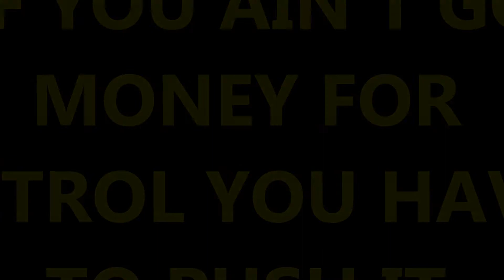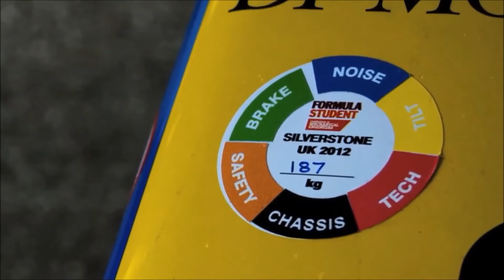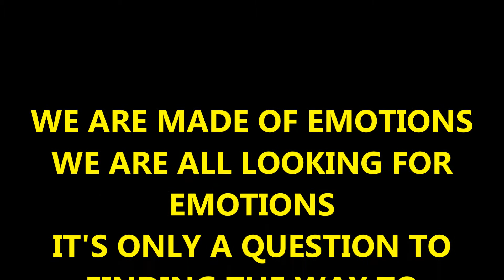ENJOYYOUR_MMRCAR_CROWD_FUNDING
Il Team MMR cerca di ottenere nuovi fondi per finire la macchina, aiutateci a finire il nostro sogno, qui trovate il link per finanziare il nostro progetto :